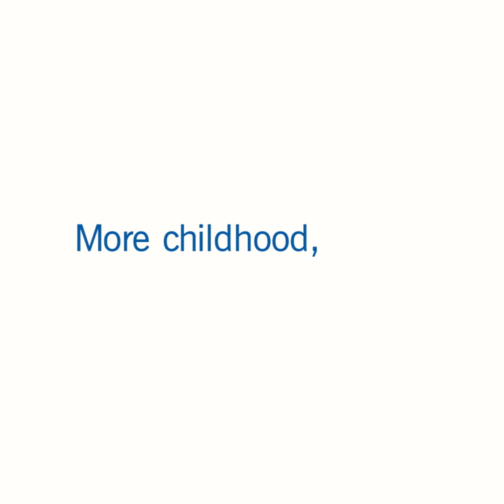"Out of the park" - 2019 Advertising Campaign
The feeling when you hit a home run out of the park is incredible. What’s your favorite memory of summer sports?